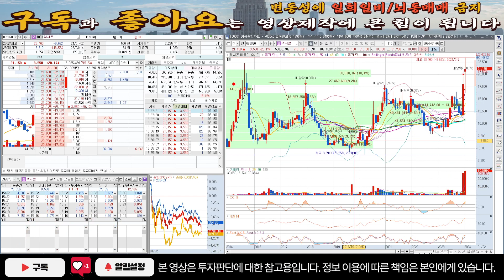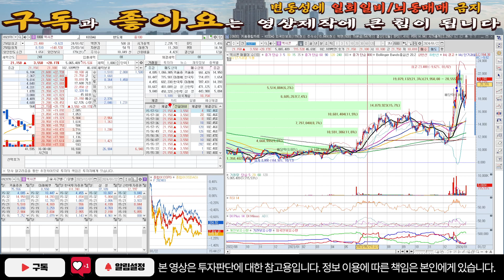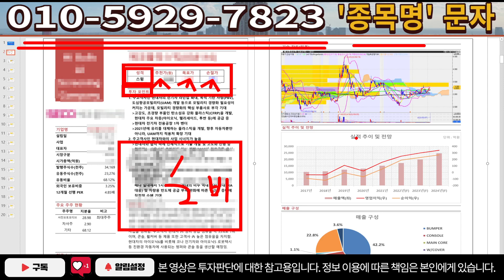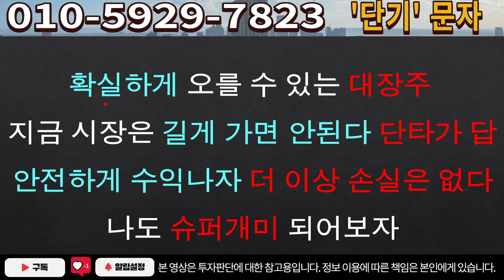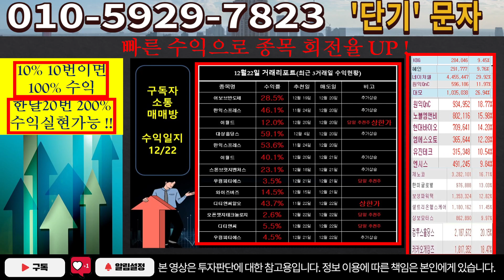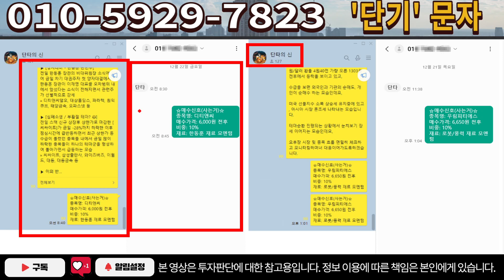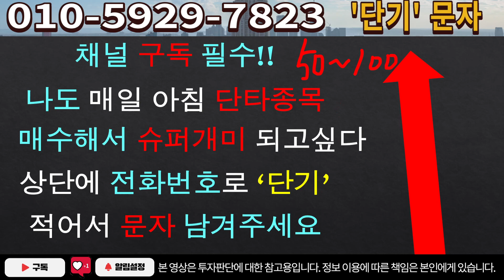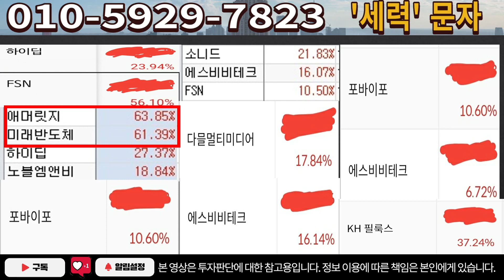[주식]엑시콘 - 영혼까지 끌어 모으세요! 매수해야되는 중요 이유 공개합니다!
실시간 구독자소통 카톡방 투자정보 텔레그램